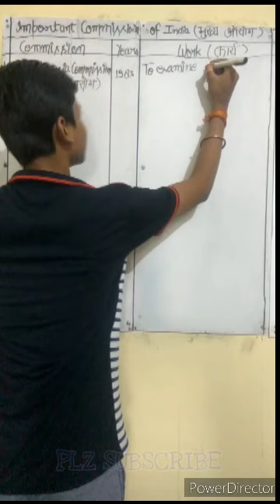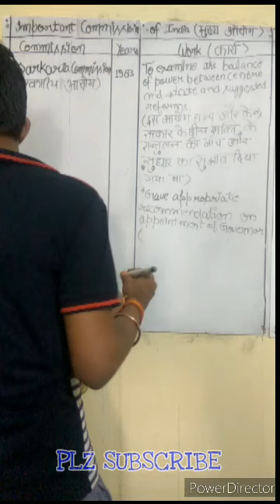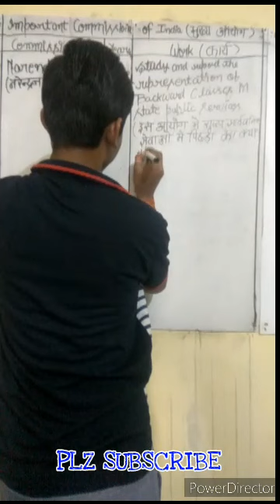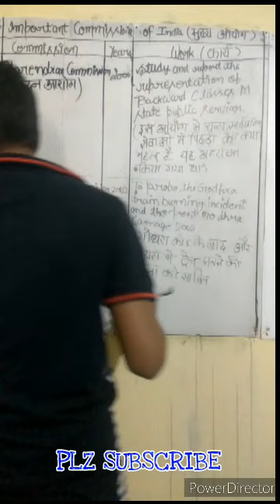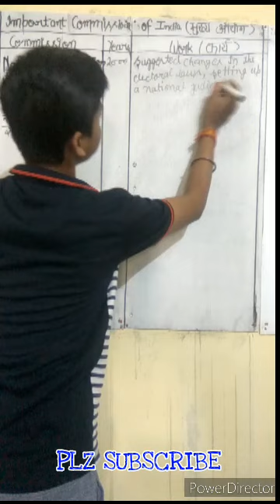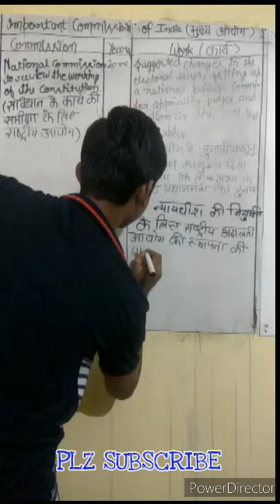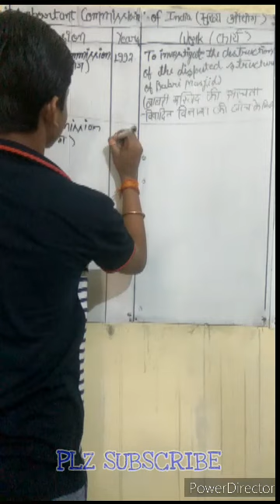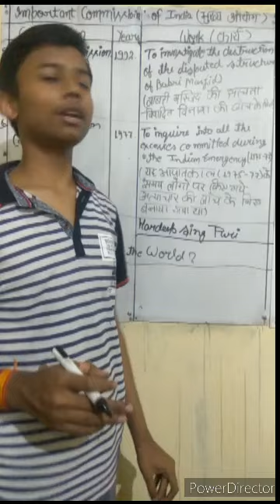Gk dose-4(important commissions of india part-2)